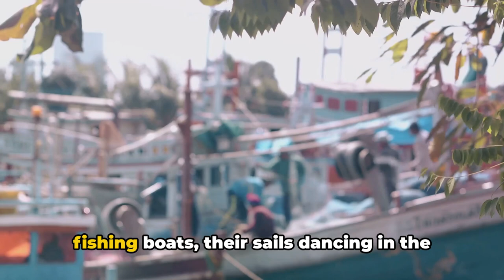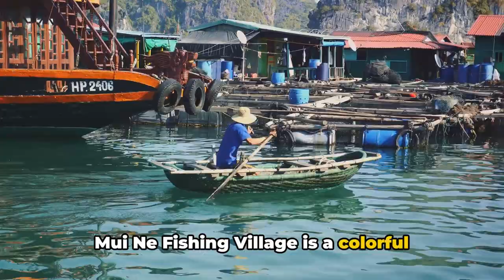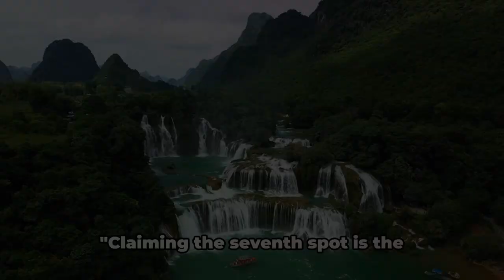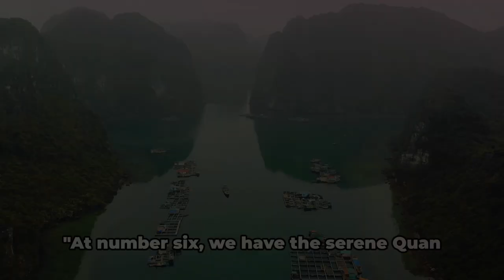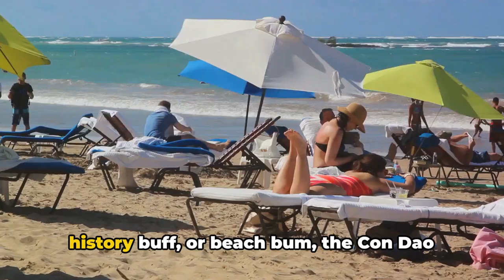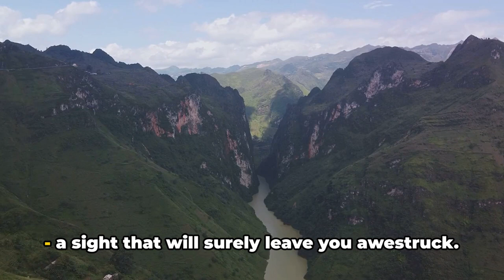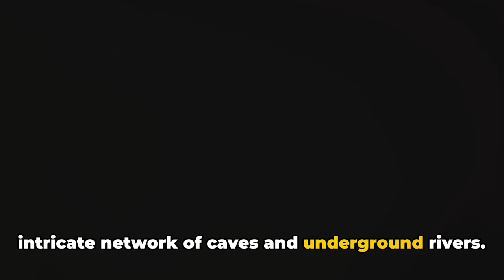Top 10 Secret Spots in Vietnam You Must Visit!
Discover the untold beauty of Vietnam beyond the typical tourist traps! 🌿 From lush valleys to secluded islands, we’re revealing Vietnam’s top 10 secret spots that will blow your mind. Whether you're a nature lover, adventure seeker, or culture enthusiast, these hidden gems offer unique experiences you won’t find in the guidebooks. Hit play and start planning your next unforgettable trip!

Highlights:

* Explore the serene Tra Su Cajuput Forest 🌿
*  Wander the traditional Mui Ne Fishing Village 🎣
*  Trek the majestic landscapes of Phong Nha-Ke Bang National Park 🏞️